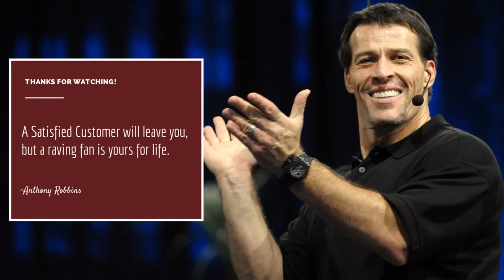Vacation, Interrupted - Michele shares her Restoration Experience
Michele's vacation is disrupted by some alarming news when she finds out her house is flooded. Hear her experience with her insurance broker, Marsh and her carrier Chubb and Allied Restoration.